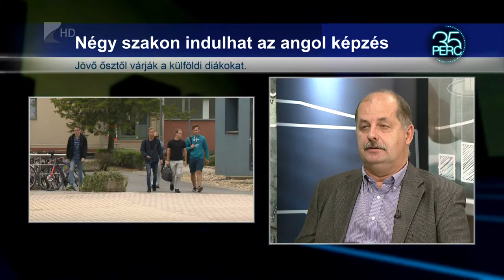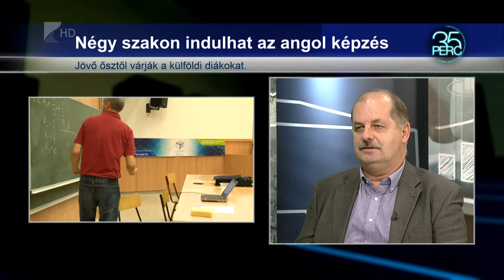35 perc/Nemzetköziesítés - Kölcsey Tv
Nagy tervekkel készül a Nyíregyházi Egyetem a nemzetköziesítésre. A témával kapcsolatban nemzetközi konferenciát is rendeztek a Nyíregyházi Egyetemen. Jövő évtől négy szakon szertnének angol nyelvű képzéseket indítani.